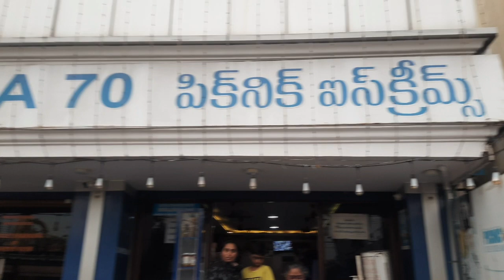Picnic ice cream vlog in nellore./NS VLOGS